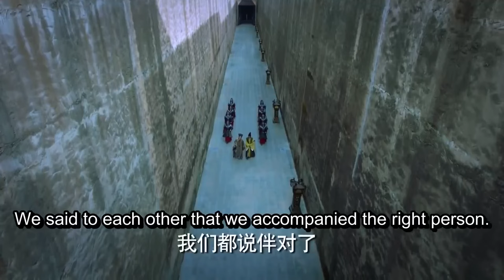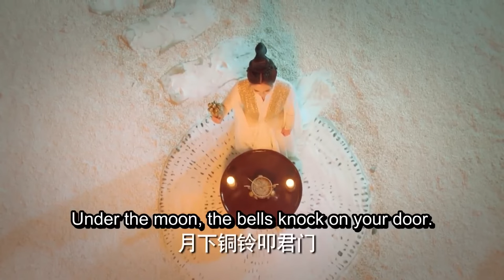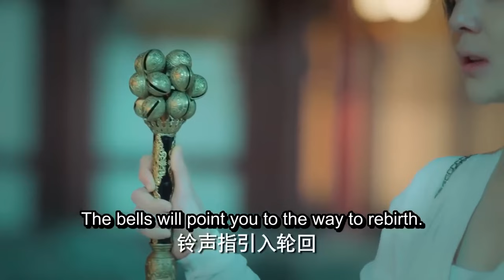ENGSUB【Wonderland of Romance】▶EP49|XuKai、PengXiaoran💌CDrama Recommender